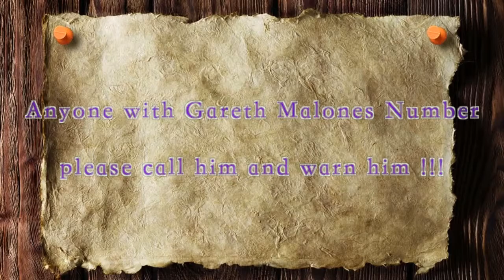Moshka's version of "Scotland the Brave"